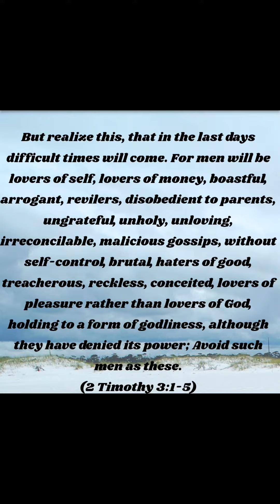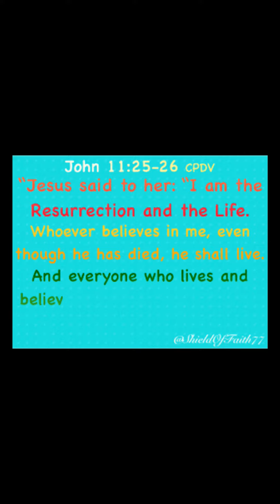🥘 EXTREME RIOTING in LONDON 🇬🇧 today from migrant Ethiopians, fueled by the spirit of Antichrist. 👿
Extreme rioting today in London. Location is Camberwell Road in London with a section 35 dispersal. Fueled by what? You go it. There is a spiritual realm, between good and evil. And Satan is deceiving the minds of many unbelievers out there. my suggestion? BEFORE Almighty God pours his wrath onto this UNREPENTING AND UNBELIEVING  WORLD 🌎, quickly run into the arms of the savior. the only one that can save you from the Wrath that is to come, also known as the seven year tribulation. Here is a great outline on how to do it.

✨ A – Admit

Admit what you have done wrong and ask forgiveness.

Romans 3:23 All have sinned and fall short of the glory of God.

Romans 6:23 The wages of sin is death.

I John 1:9  If we confess our sins, he is faithful and just and will forgive us our sins and purify us from all unrighteousness

✨B – Believe

Believe that Jesus died on the cross and rose again as a payment for your sins.

1 Corinthians 15:3-4  Christ died for our sins according to the Scriptures, and that He was buried, and that He rose again the third day according to the Scriptures.

Romans 5:8  But God demonstrates His own love for us, in that while we were still sinners, Christ died for us.

✨ C – Confess and Choose

Confess and choose to allow God to be in charge of your life

Romans 10:10 For with the heart man believes unto righteousness; and with the mouth confession is made unto salvation.

Romans 10:13  Everyone who calls on the name of the Lord will be saved.

ARE YOU BORN AGAIN & Rapture Ready?